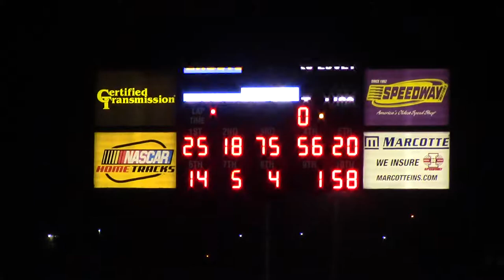I80 MLRA Late Model A Main pt 2 8/31/17